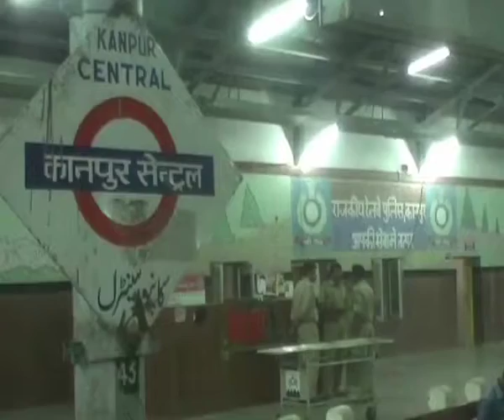Robbers Strike In Kanpur, Loot Atleast 12 People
Armed robbers are cause for utter chaos in Kanpur where they looted at least 12 passengers and assaulted those resisted them. They struck three trains.